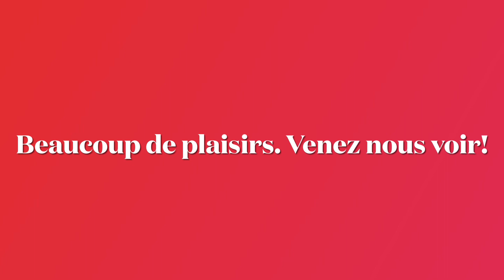Voyons ce que ces deux personnages ont à nous dire de la production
Tristan Roy et Benoît Godard tiennent les rôles respectifs du gouverneur de Touraine et de l'abbé Bridaine. Ils vous expliquent qui sont ces personnages et leur importance dans la pièce. N'hésitez plus et procurez vous vos billets.